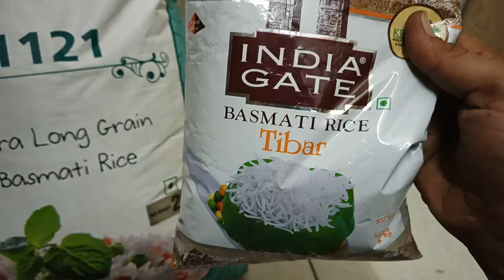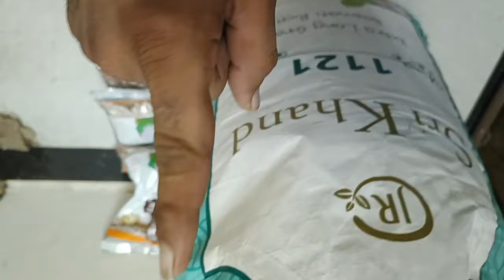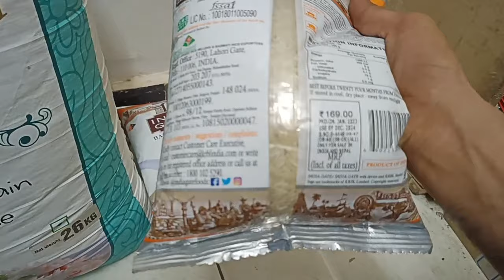इंडिया गेट बासमती राइस होलसेल रेट ||India gate basmati rice wholesale price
@hmkiranastore8256Basmati rice wholesale price today||बासमती राइस आज का होलसेल रेट|

|ndia gate basmati rice wholesale price